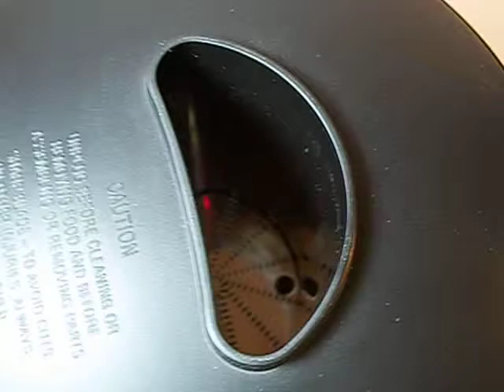WARING JUICER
FOR EBAY